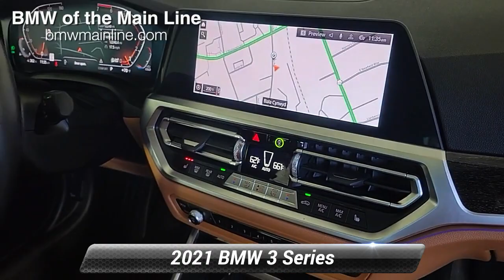Used 2021 BMW 3 Series 330i xDrive, Bala Cynwyd, PA L24094B